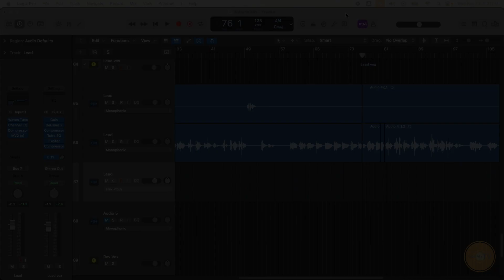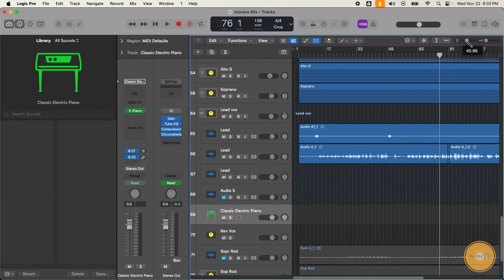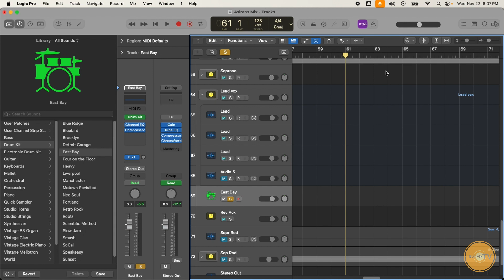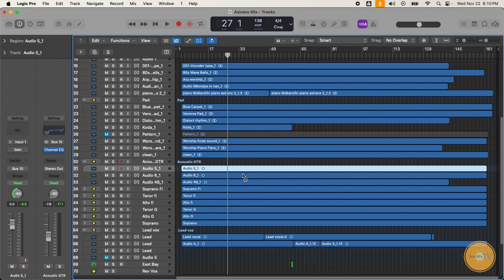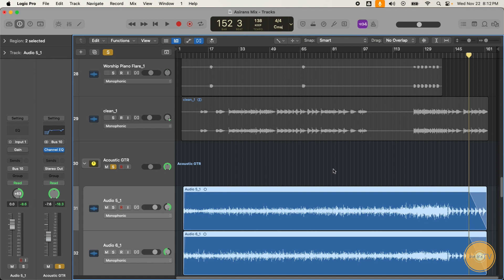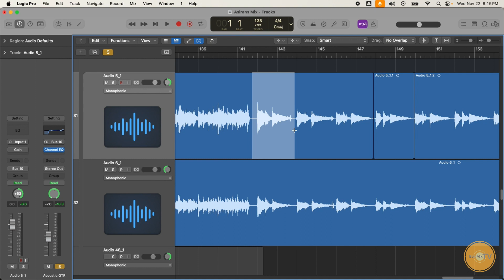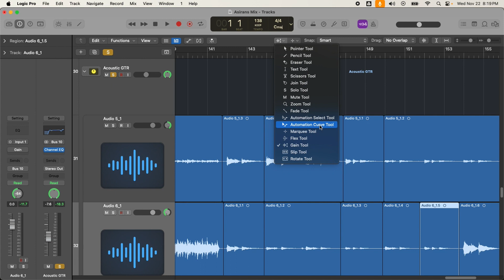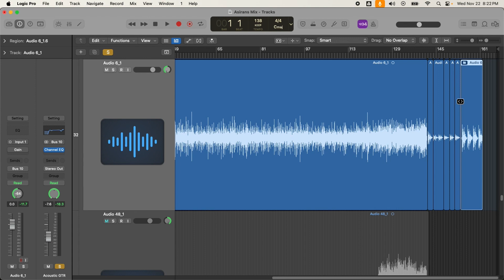Aprann Zouti Yo || Logic pro || Bon Mix Tv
Yon chanèl k ap ede w aprann mikse tankou Pro.